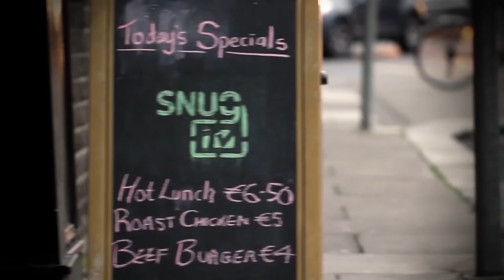Dublin Does Fridays Snug TV Episode 3 - Live From Whelan's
Jennifer Maguire presents a very romantic edition of Dublin Does Fridays' own Snug TV from Whelan's for Valentine's Day, cosying up to Irish rock veteran Mundy and comedian Fred Cooke to chat about Dublin pubs, romance and life in general.

As always, Snug TV also packs in the wit and wisdom of Dublin's own punters along the way.

We think it's the Close Encounters Of The Third Kind of Dublin pub-related online telly series!

Presented by Dublin Does Fridays - the official campaign to prove to the world that Dublin does Friday nights like nowhere else!